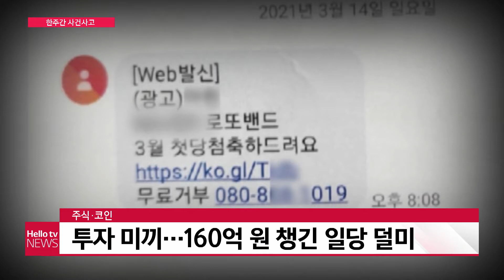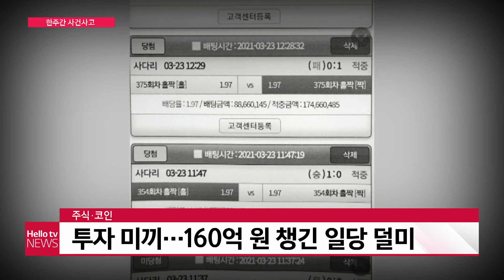한 주간 사건사고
주식·코인  투자 미끼…160억 원 챙긴 일당 덜미
승용차 30차례 추돌, 대형트럭 운전자 '뺑소니 혐의' 송치
'수확 철 주의'  추수 중 콤바인 불…8백만 원 피해